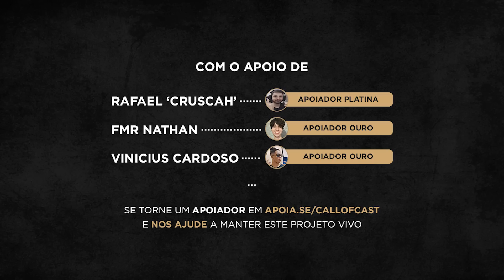HAYASHII, STOLEN E COLONO FALAM SOBRE O NOVO COD MW2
O novo Call of Duty: Modern Warfare 2 dividiu a opinião da comunidade, mas o game será promssior segundo Hayashii. Aperte o play e vem conversar com a gente!